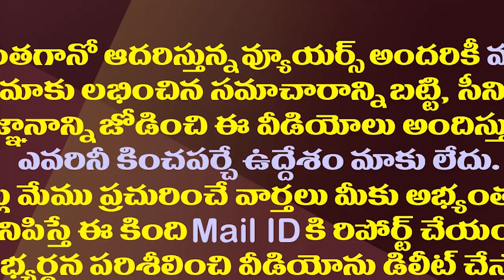లోకేష్ పాదయాత్ర ఆపేస్తాడురాసిపెట్టుకో బ్రదర్| Tammineni Sitaram Satires On Nara Lokesh Padayatra